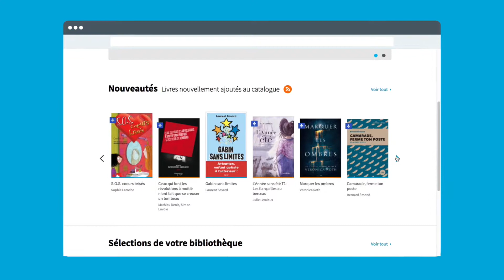Pretnumerique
PRETNUMERIQUE.CA est une plateforme qui permet aux lecteurs québécois d’emprunter des livres numériques en se branchant au site Web de leur bibliothèque.